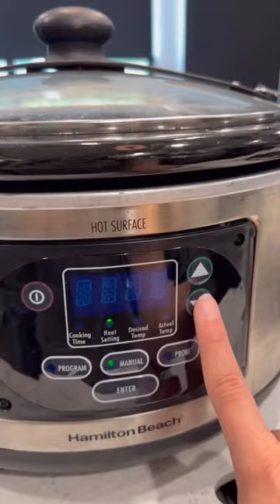Easy RV Recipe - Crockpot Taco Soup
This is one of our favorite recipes to make while camping in our RV!